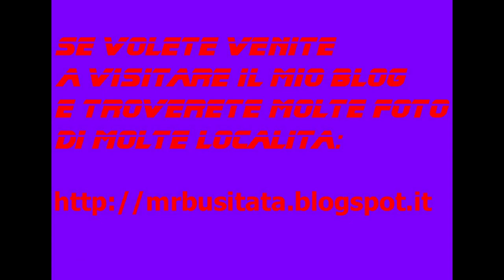Rubrica: I miei giri in MTB Maggio 2014 tappa 06 parte 9 "Castelnovo Del Friuli"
Rubrica: I miei giri in MTB Maggio 2014 tappa 06 "Località Davour la mont"

(nonna Parte)